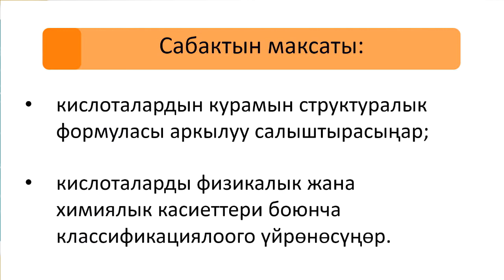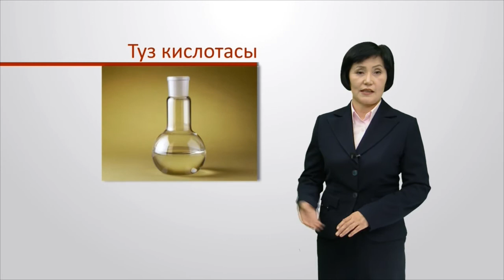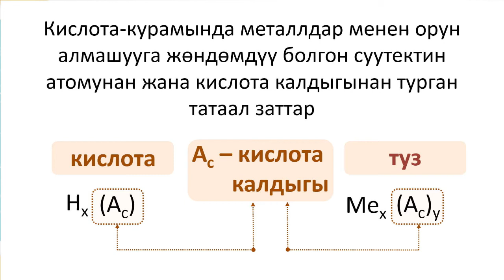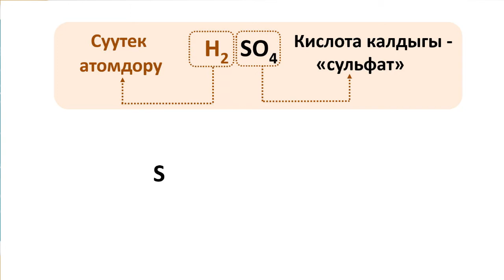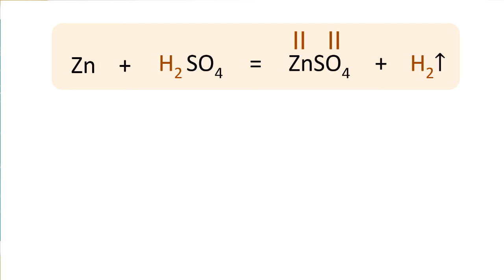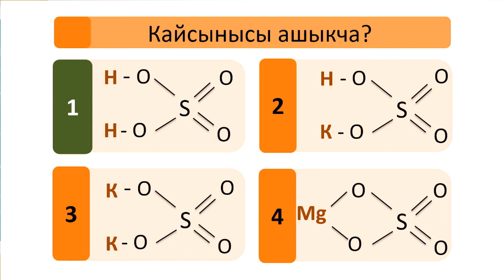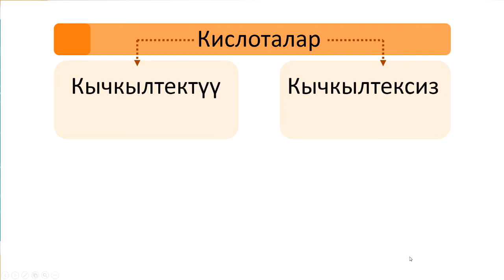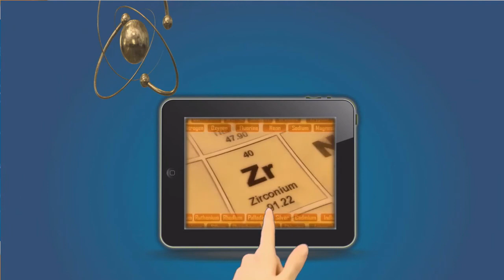32-сабак. Кислоталардык курамы, номенклатурасы, классификациясы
Кислоталардык курамы, номенклатурасы, классификациясы